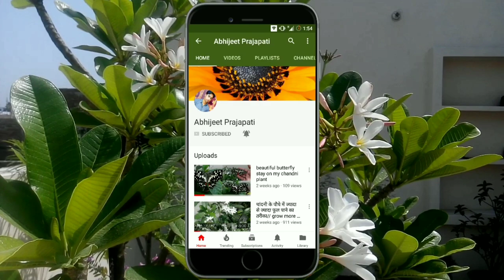Garden tour-monsoon/Terrace garden tour in summer/Terrace garden overview/Chat per kheti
Hello friends!

Aaj ki video me mai aapko apne summer garden ka view dikha rha hu bhut sare plants ko lgana aur unhe care krna bhut mehnat ka kaam hota hai lekin ye apka hobby ho toh mehnat ka pta hi nhi lgta.